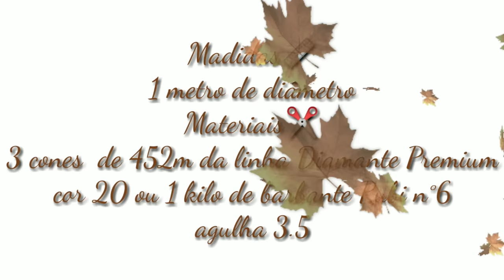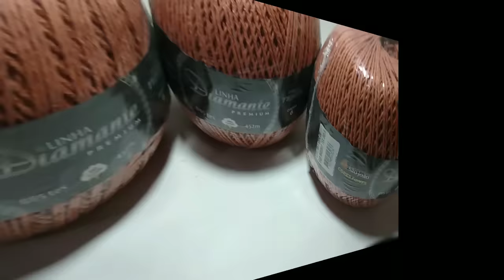Toalha de Mesa Campestre parte 1/4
materiais
agulha 3.5
3 novelos da linha Diamante Premium da marca Têxtil São João
mais pode também ser feita com 1 kg de barbante numero 6, ja com barbante numero 8 em diante será gasto mais de 1 kg.
Medida com o fio usado na aula
 foi 1 metro de Diâmetro cravado
assista a aula completa  porque cada carreira tem uma mudança !